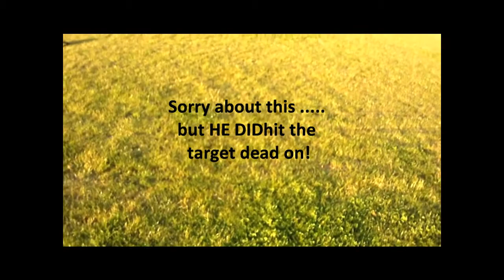Mike Chilvers 22 05 2010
Mike (Chilly) Chilvers low-flying paramotor, forward launch, long foot drags and a spot landing - dead on target.  Filmed on my ContourHD in standard definition.